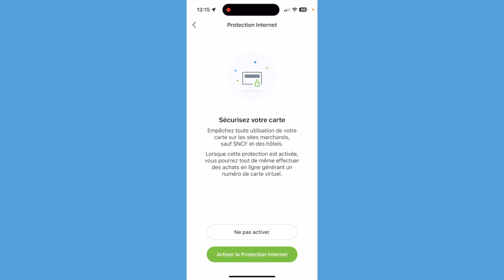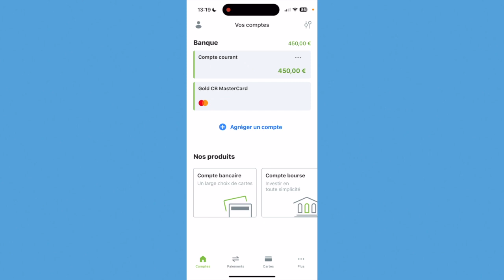Comment activer sa CB Fortuneo Bank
Gagnez 50€ à 150€ de bonus à l'inscription Fortuneo ci-dessous
► Je vous montre comment activer votre Carte bancaire Fortuneo Bank une fois que vous l'avez reçu

►LIENS :

- Souscrire à Fortuneo bank et gagner 50€ à 150€ de bonus à l'inscription) : Entrer le code 13430290 lors de l'inscription sur l'application Fortuneo pour obtenir 50€ offert si vous prenez la carte "Fosfo Mastercard" ou 150€ si vous prenez la "Gold CB MasterCard" (1800€ de revenu mensuel exigé)

                    MON MATERIEL